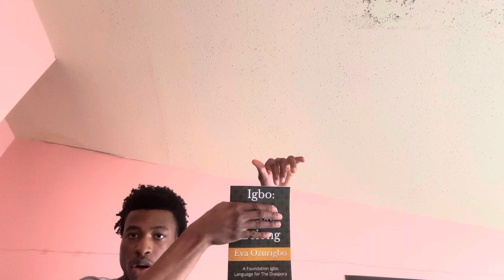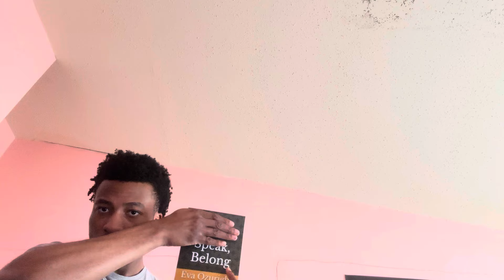ASMR | CRANIAL NERVE EXAM AND PHYSICAL | WHISPERED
Welcome to your cranial nerve exam and physical check out to ensure you are doing well. 👇